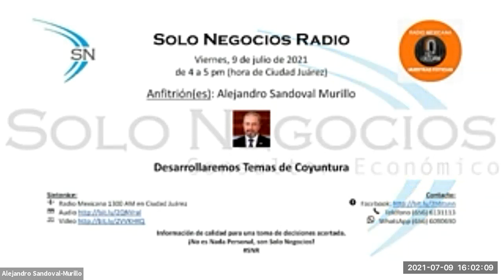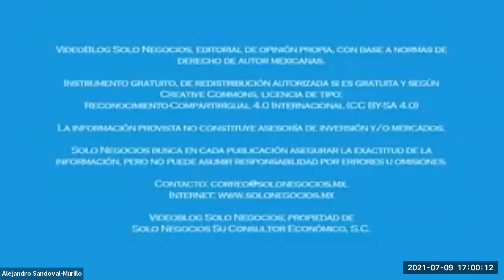[SNR] Solo Negocios Radio del 09 de julio de 2021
Tema: Temas de Coyuntura.